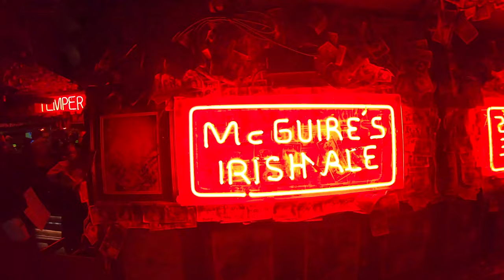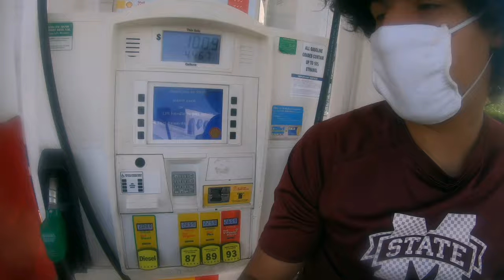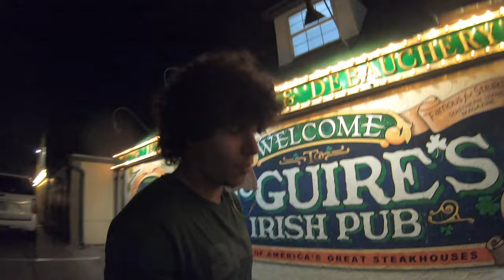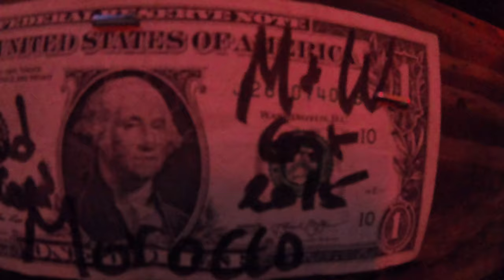The Amoricans in Navarre, Florida. First Trip/Vlog. (Destin, Pensacola)اول تصافيرة بعد الزواج!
Trip to Navarre Florida